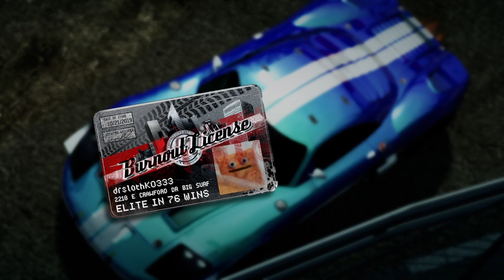One of the quickest in the game? - 500 GT - Burning Route (26)